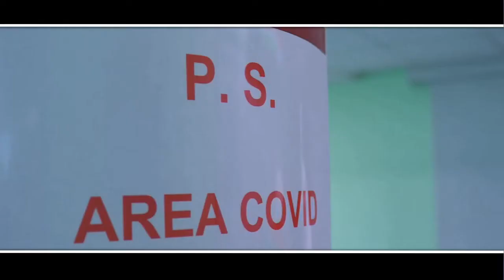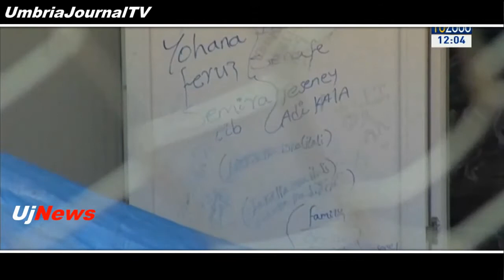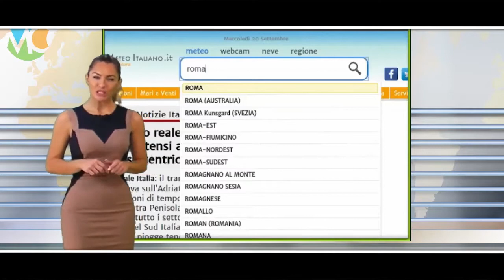Telegiornale dell’Umbria edizione della sera Tg, 12 novembre 2020 giovedì